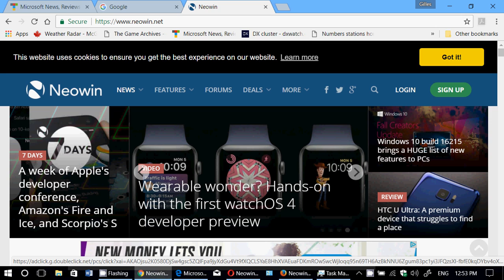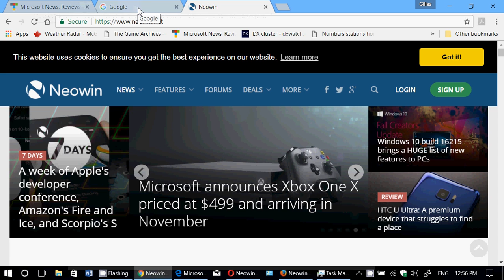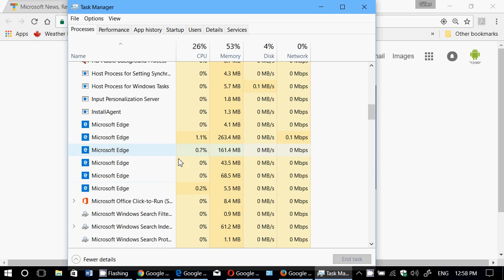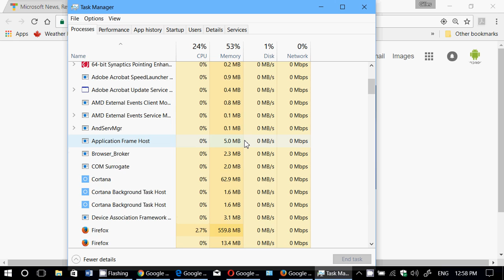Web Browser RAM usage Microsoft Edge Firefox Opera Google Chrome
Interesting to see RAM memory usage for the most popular web browsers, Opera is clearly the Winner, seems Firefox 54 is not very good